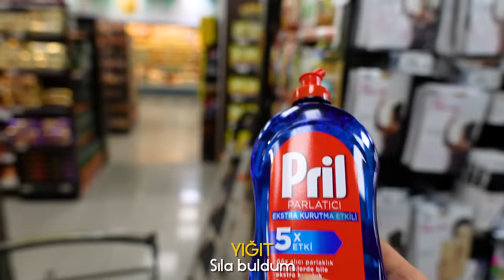24 SAAT TEK RENK YEMEK CHALLENGE !?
Bugün abimle 24 saat boyunca tek renk yemek challenge yaptık biz çekerken hem eğlendik hem de çaresiz kaldık umarım sizler de izlerken eğlenirsiniz sizi seviyorum iyi ki varsınız abone olmayı unutmayın :)